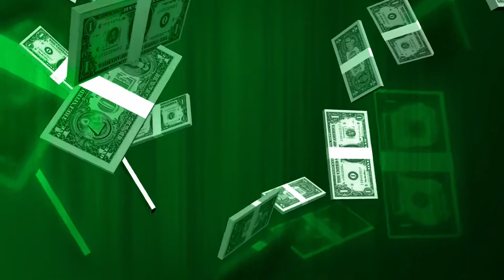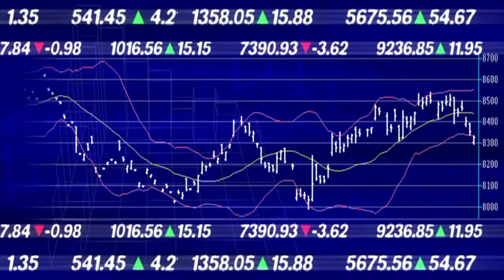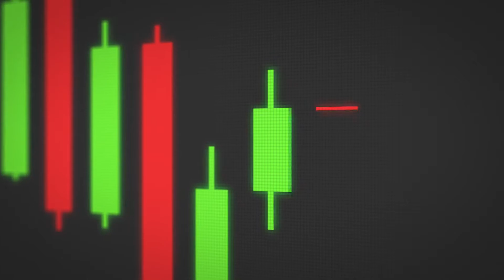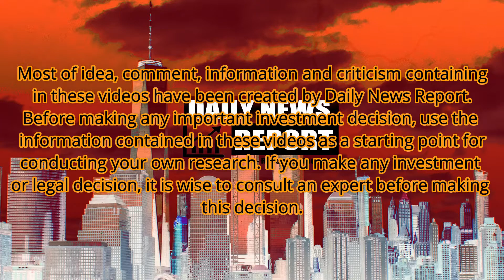Stock Market Crash - 2020? Why This Month May Be The Imminent Stock Market Collapse.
Why This Month May Be The Next Sudden Stock Market Collapse
It's a good time for investors to start rethinking their portfolios.
There is a gap between how the markets are performing today and the power of the general economy.
Tens of millions of Americans are collecting unemployment money, and even though the coronavirus pandemic was nowhere near, markets continued to accumulate.
In the past three months, the S&P 500 has increased by 14% and has fallen by only 2% since the beginning of the year - for comparison, when the markets collapsed in March, the index has dropped about 30% from where it started. year.
Nasdaq also broke a record in July.
It is clear that there will be another lockdowns at this point; One question, when.
This is why investors are preparing for a possible collapse earlier this month.

Most of idea, comment, information and criticism containg in these videos have been created by Daily News Report. Before making any important investment decision, use the information contained in these videos as a starting point for conducting your own research. If you make any investment or legal decision, it is wise to consult an expert before making this decision.

Do you want to hear more news ? Also, write your comment about our news is important for us.